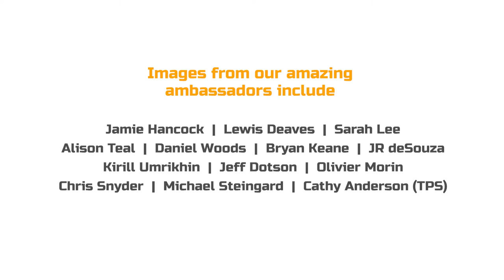Unleash Your Creativity with Outex waterproof cases for Outdoor photography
The Outex waterproof system delivers professional results that combines the best of both worlds (hard cases and bags). It uses high-grade, American-made optical glass ports (not acrylic), a patented malleable compound that maintains tactile feel while allowing full operational control of all camera and lens' functions, and professional materials such as aluminum, stainless steel, etc.

The universal fit design means you can use the same housing with multiple lenses, cameras, and accessories.  Your investment is protected over time and you can upgrade components without having to purchase a whole new system. It works with film, dslr, mirrorless, medium format, and all brands.  And it can be upgraded over time to use tripod mounts, lighting, pistol grips, domes, and even tethering.

The components are lightweight, compact, and foldable, so it’s super travel friendly to pack in your camera bag and it’s there when you need it.
Outex is affordable to purchase, and to own over time. Kits start around $300

But at the end of the day it's about creativity and having the freedom to use your camera gear anywhere; sand, dirt, mud, dust, beach, snow, rain, or even underwater.  The system is completely waterproof, and used by professionals around the world.